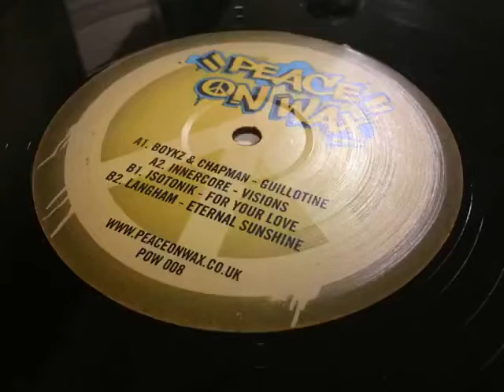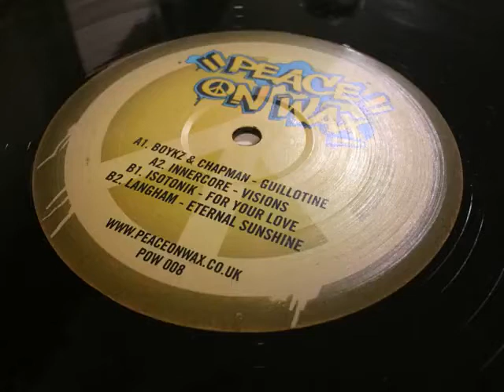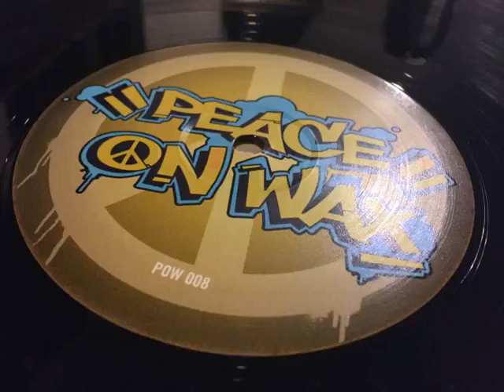5 October 2021 boyk2 & Chapman guillotine